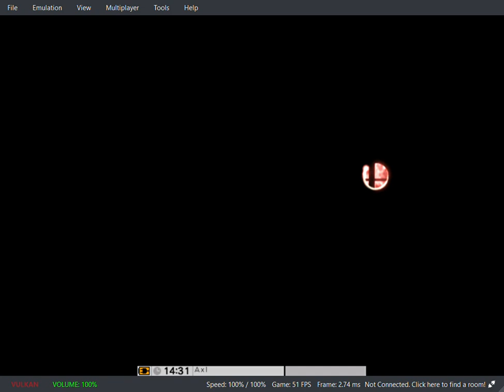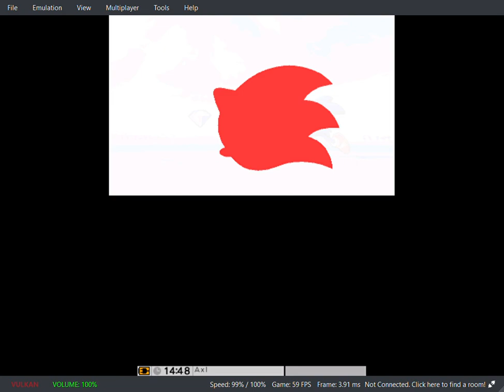Super Smash Bros 3DS - Multiplayer 3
Here we are with session number 3.